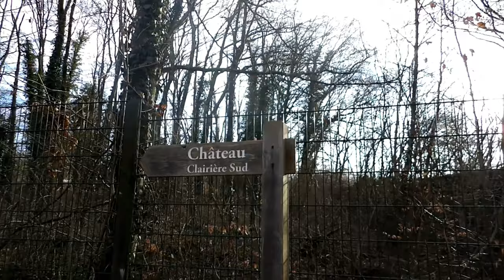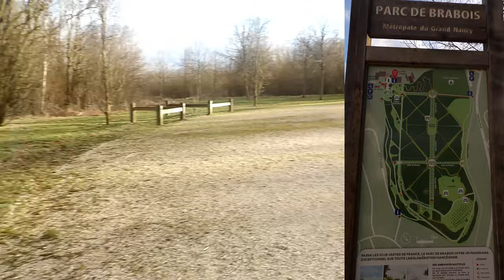EPISODE 23 Château de Brabois